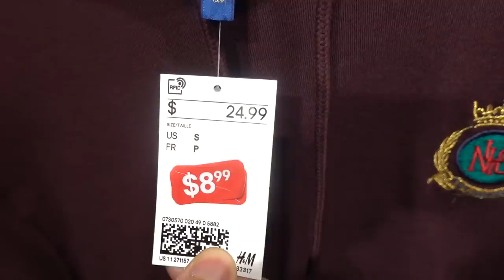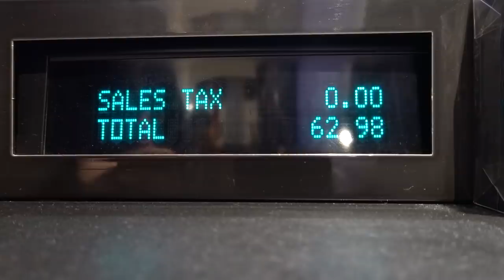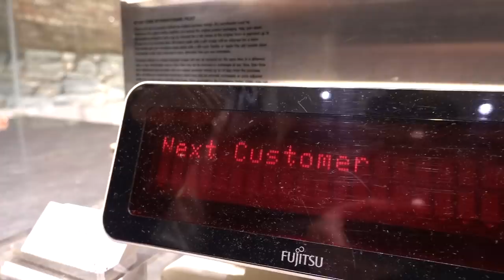$100 HIGH SCHOOL MAKEOVER CHALLENGE! (Zara, H&M, Uniqlo) | Fung Bros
Let us know which outfit was the best, we'll be picking a winner!

Thanks to Leo for the help on the Makeover!